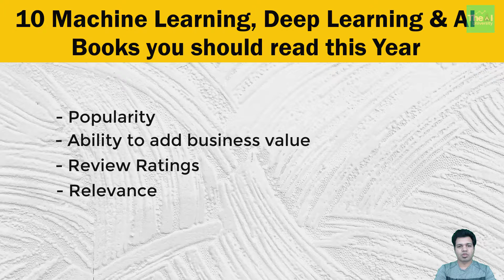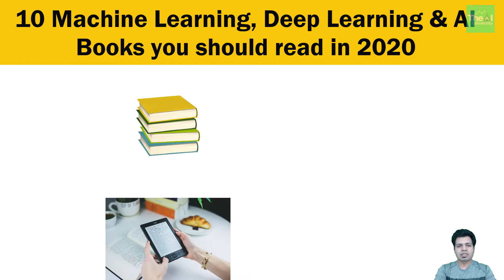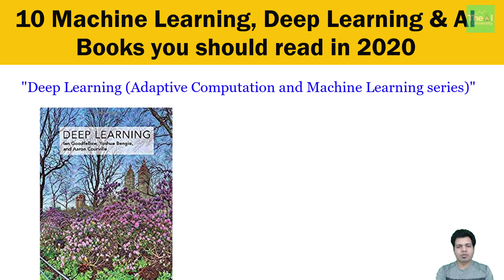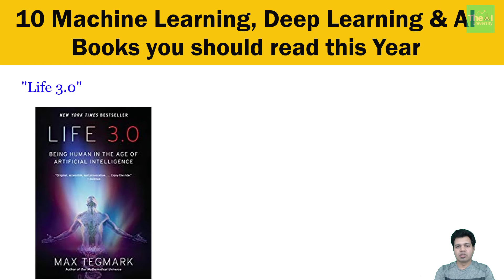10 Machine Learning Deep Learning BOOKS to Read | Best Deep Learning Books to Read in 2020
Welcome to "The AI University".
This video titled "10 Machine Learning Deep Learning BOOKS to Read | Best Deep Learning Books to Read in 2020" gives an overview of 10 fantastic and one of the best machine learning, deep learning and artificial intelligence related books which you should read in 2020 in order to broaden your knowledge horizon in these areas. Since the demand for these skills is increasing day by day and it's not going to slow for the next five years. This is the right time to explore and learn these technologies. These books are selected based on popularity, ability to add business value, review ratings & relevance. I'm sharing these books as sometimes people love to do the things the old fashioned way.

Links of Kindle Fire and Books
1. Kindle 6" Display, 4GB, Wifi
2. Introduction to Machine Learning with Python
3. Machine Learning: The Absolute Beginner’s Guide to Learn and Understand Machine Learning From Beginners, Intermediate, Advanced, To Expert Concepts
4. Python Machine Learning: Machine Learning and Deep Learning with Python, scikit-learn, and TensorFlow 2
5. Hands-On Machine Learning with Scikit-Learn and TensorFlow
6. Pattern Recognition and Machine Learning
7. Deep Learning with Python
8. Deep Learning(Adaptive Computation and Machine Learning series)
9. Machine Learning: A Probabilistic Perspective
10. Applied Artificial Intelligence
11. Life3.0

Tool for Keyword Research, Channel Health, Thumbnail Generation for your channel

Other AI, ML, Deep Learning, Augmented Reality related Video Series

Deploy Machine Learning Models as Web App using Flask & Docker on Azure Cloud